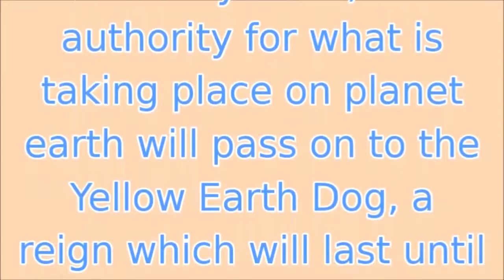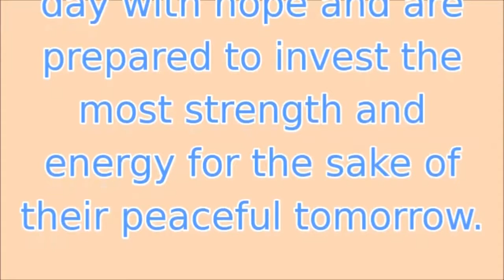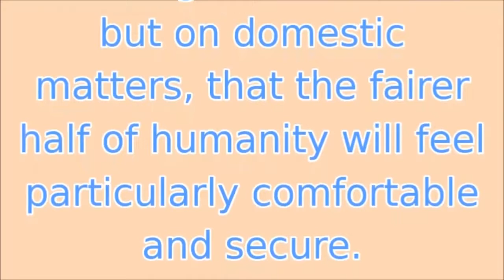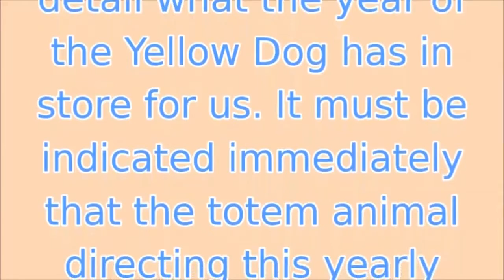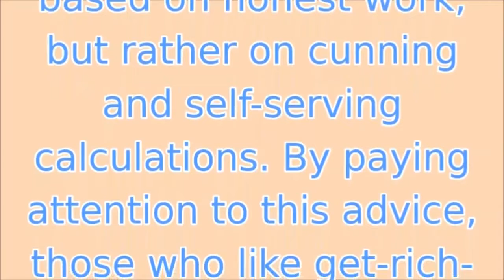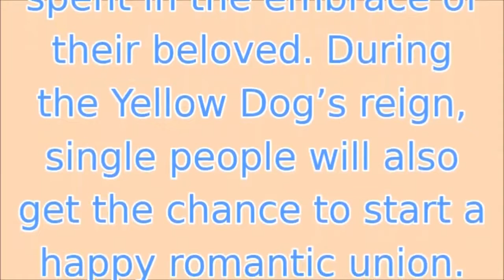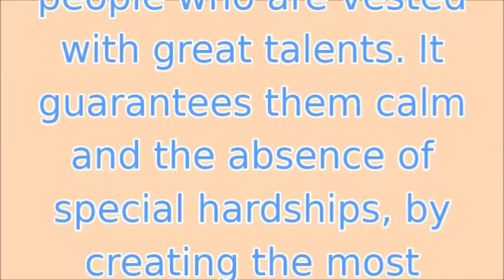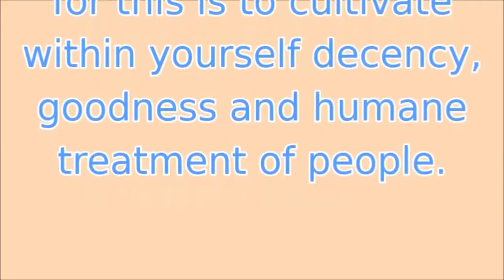Chinese Horoscope 2018 Predictions